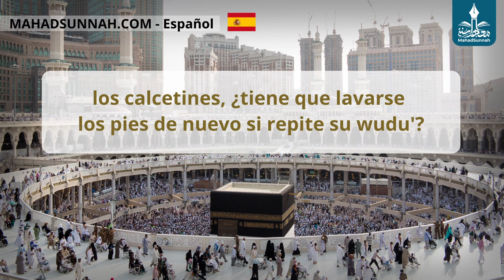No Es Permisible Pasar La Mano Sobre El Juffain O Los Calcetines A Menos Que Uno Se Los Haya Puesto